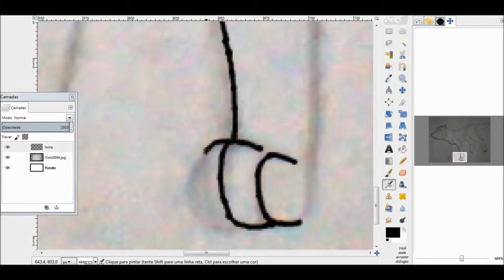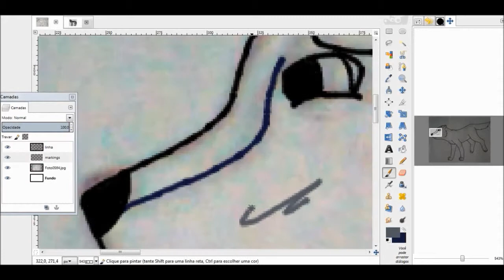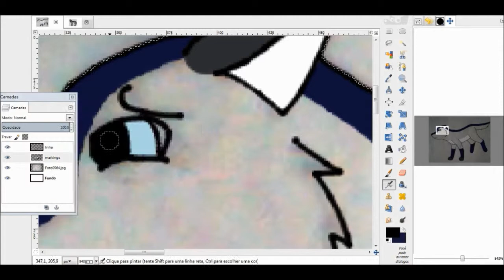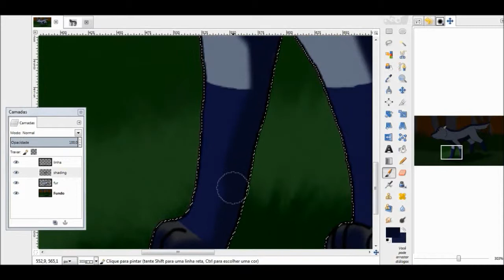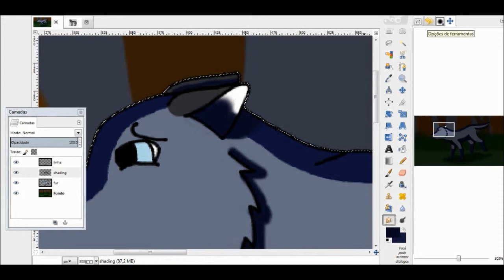Leaving Home- Speedpaint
Musics: First Aid Kit-Wolf
             Broken Iris-Where Butterflies Never Die